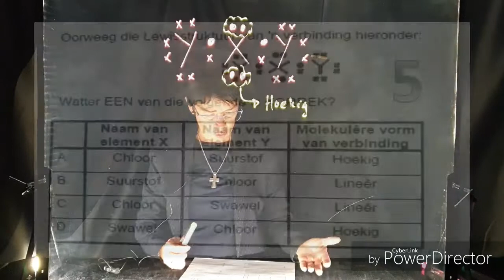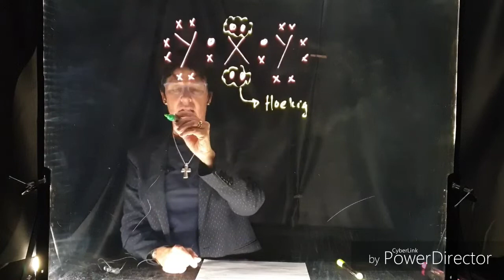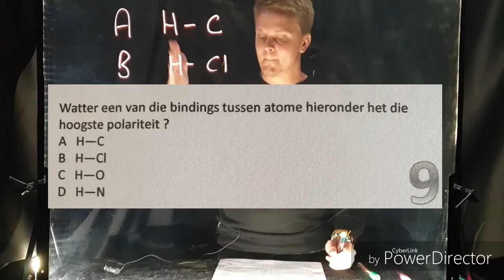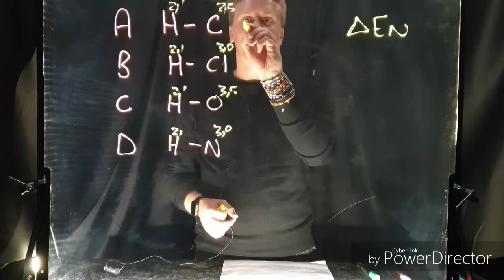Gr 11 chemie kortvrae nr 5 en 9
(5) lewis strukture en vsepa
(9) watter binding is mees poler?